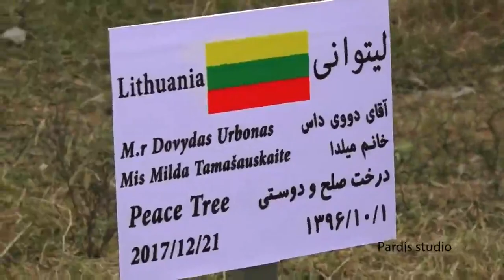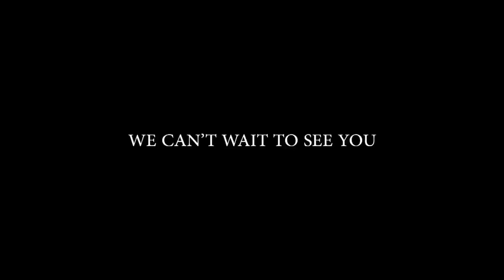The Garden of All Nations In Ghir town Iran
planting a peace tree in the Garden of All Nations in Ghir town , south of Shiraz- Iran by  Lithuania couple
when you arrive Ghir you can planting a tree